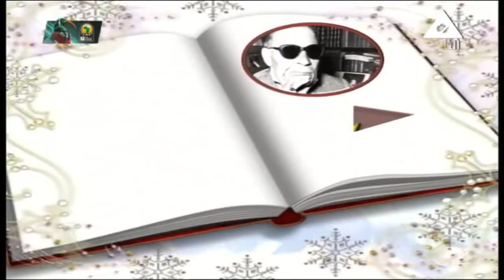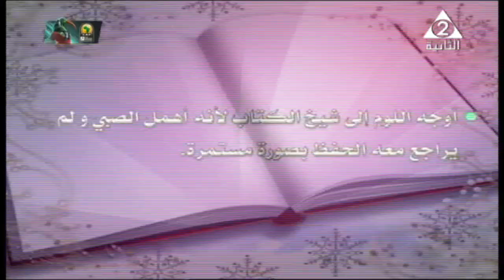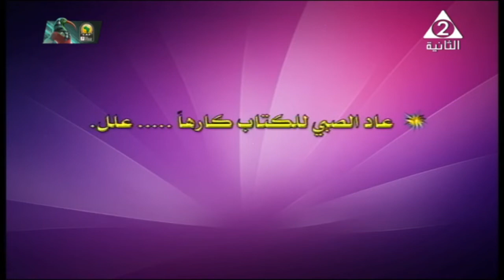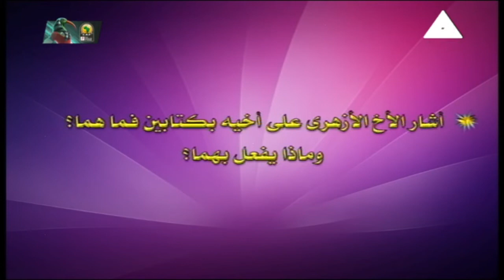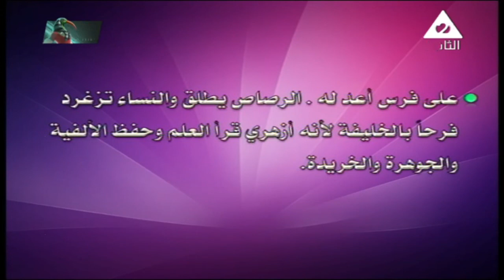لغة عربية ٣ ثانوي